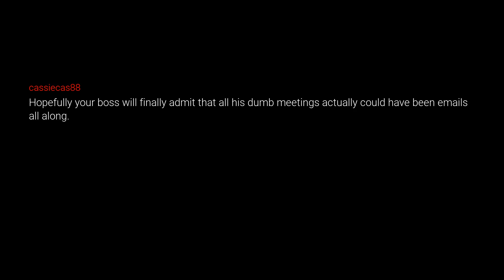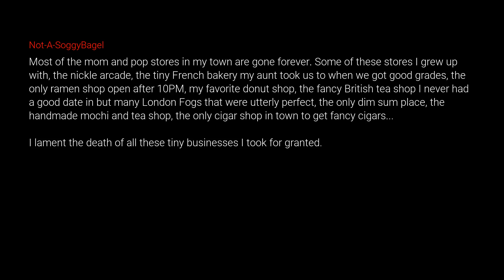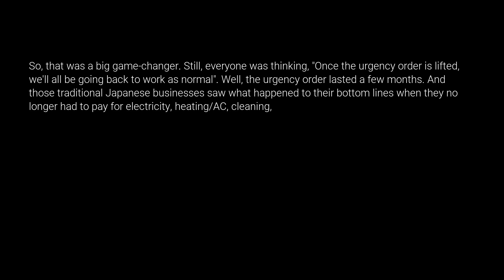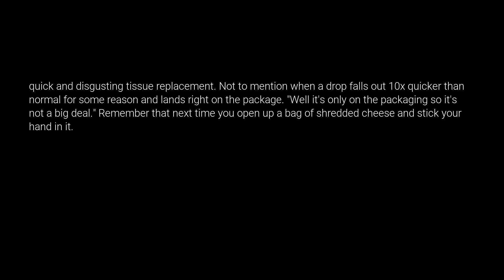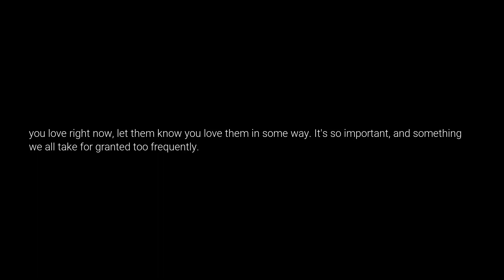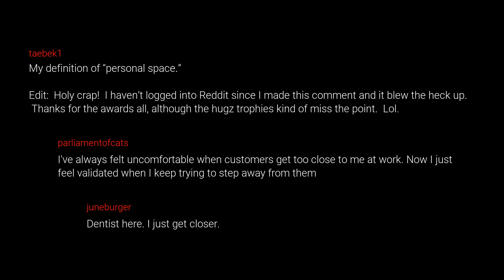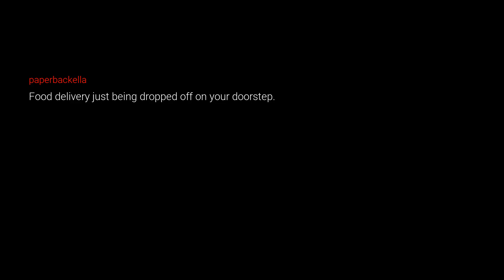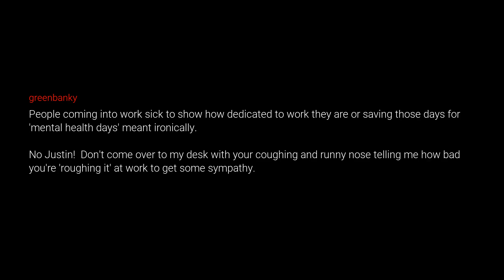What If This Will Never Be The Same Again Once The Pandemic Is Over?